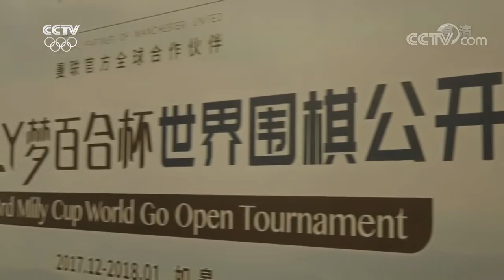《棋牌乐》20180214第三届梦百合决赛第二局